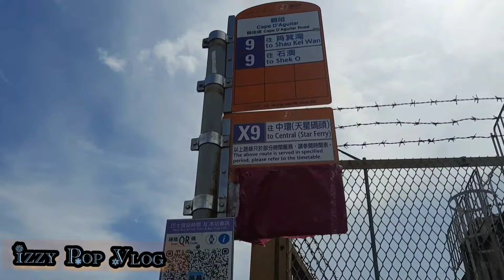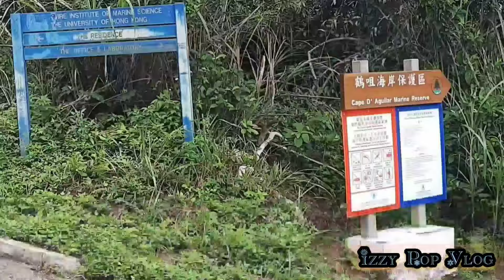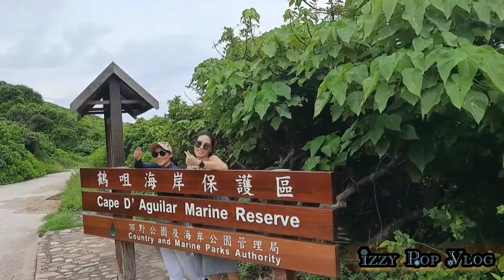Cape D'Aguilar Marine Reserve, Hong Kong Island.